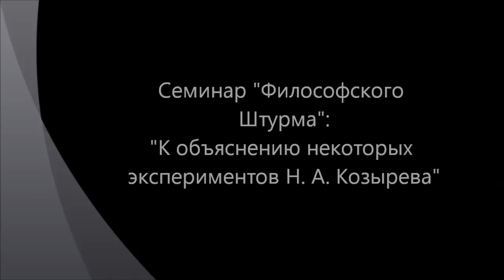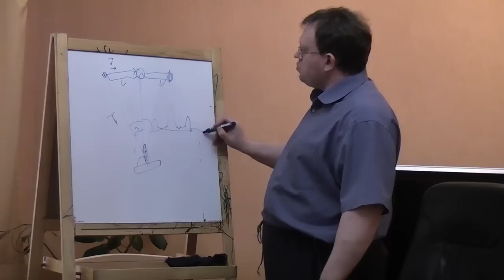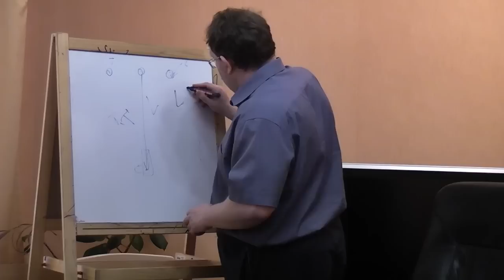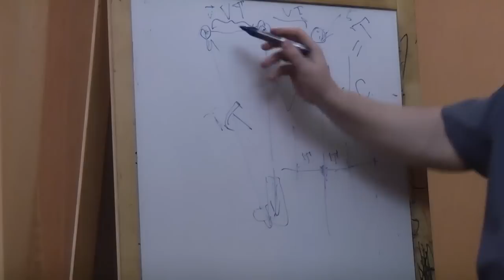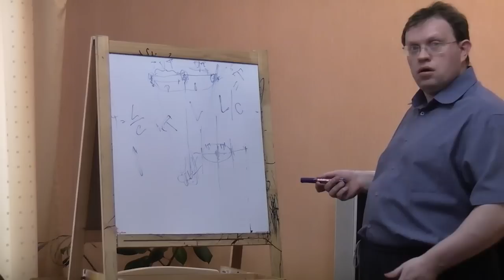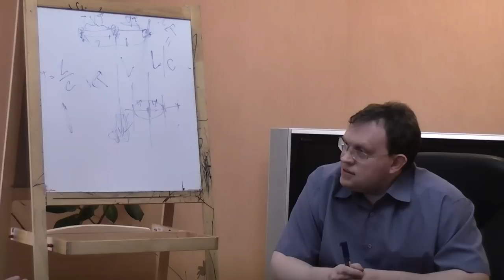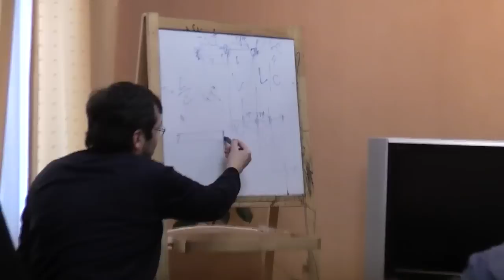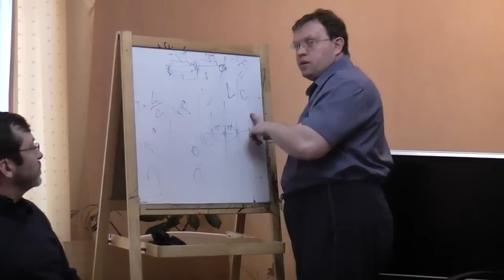Темпоральность и эксперименты Н.Козырева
Семинар "Философского Штурма" посвященный попытке объяснения некоторых экспериментов Н.А.Козырева на основании теории темпоральности А.Болдачева.
Прошел 14.04.12.